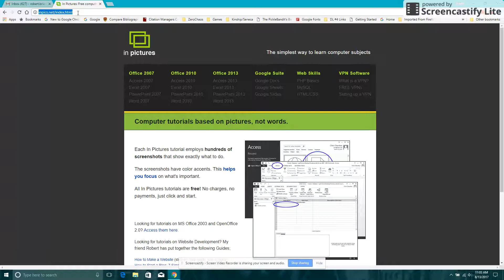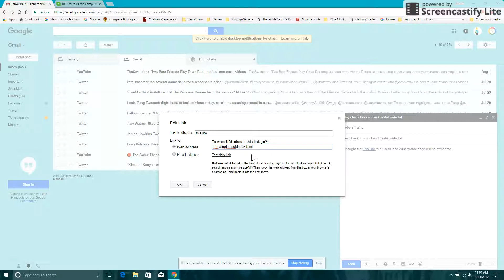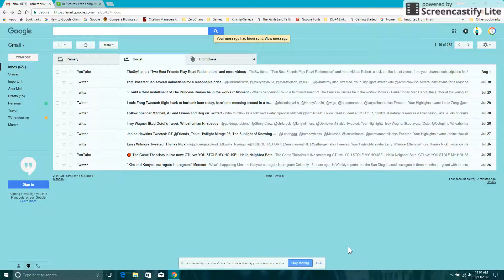Gmail: Inserting a link into a message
By the end of this video, students will know how to copy & paste a URL (web address) into a message.